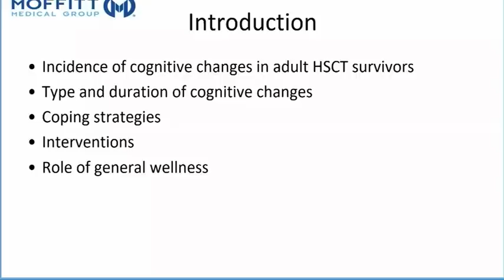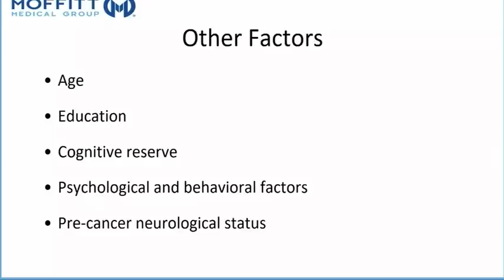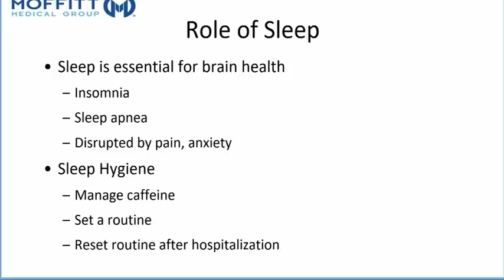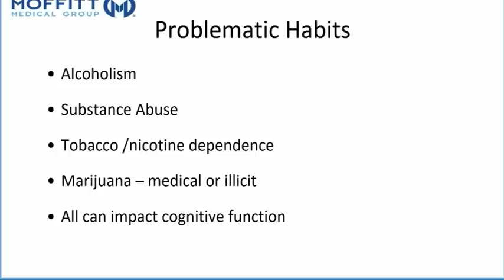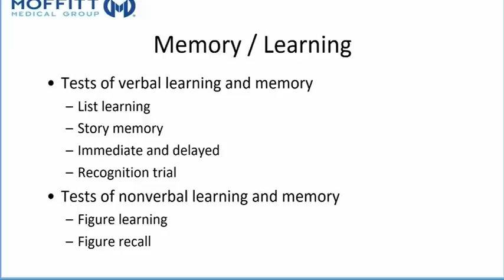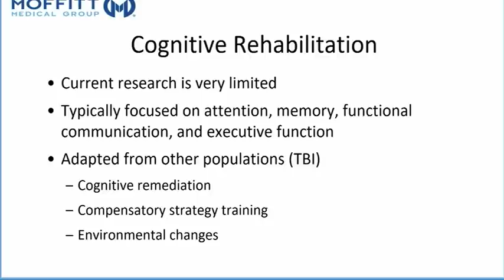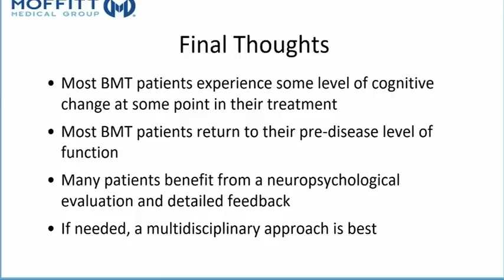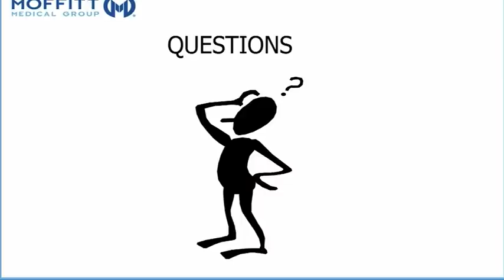Coping with Learning Memory and Attention Problems after Transplant 2019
Speaker: Margaret Booth-Jones PhD of the Moffitt Cancer Center & Research Inst. discusses cognitive changes after transplant. These changes can affect memory, speed with which information is processed, learning, and attention.

In this video, the speaker discusses:

   - Speed with which you do tasks after transplant may change, but not the quality of work
   - Cognitive changes do not mean you are mentally impaired, and are usually not permanent
   - Some people are pre-disposed to developing cognitive problems after transplant
   - Some people have a “cognitive reserve” that allows them to function better after transplant than                     others
    - Fatigue can affect the ability to think clearly and is not necessarily caused by poor sleep
    - Nutrition affects the ability to think and process information
    - Caffeine and drugs that may speed up thinking
    - Physical activity improves cognitive ability
    - Brain games can’t hurt, but don’t necessarily help with anything other than performance on the game

This video is a recording of a workshop presented at the 2019 Celebrating a Second Chance at Life Survivorship Symposium.

Presentation is 42 minutes,  followed by 14 minutes of Q & A.

WHO WE ARE: BMT InfoNet is dedicated to providing patients and their loved ones with emotional support and high quality, easy-to-understand information about blood stem cell transplants (bone marrow, peripheral blood and cord blood) and other cellular therapies.

Whether you are just beginning your transplant or cellular therapy journey, or learning to manage the joys and challenges of survivorship, BMT InfoNet is here to help before, during and after treatment.

Our goal is to empower you with credible information and emotional support, so that you can take a more active role in decisions affecting your health.